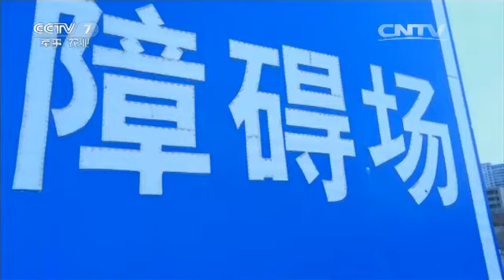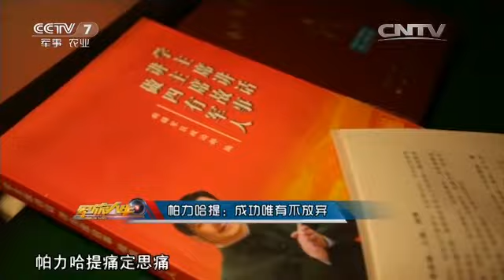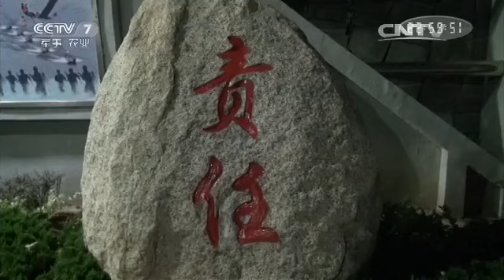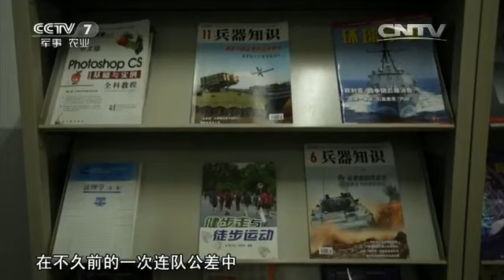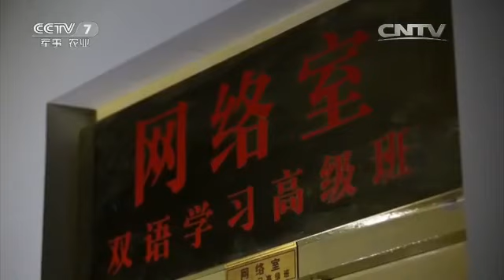帕力哈提：成功唯有不放弃 【军旅人生 20160203】